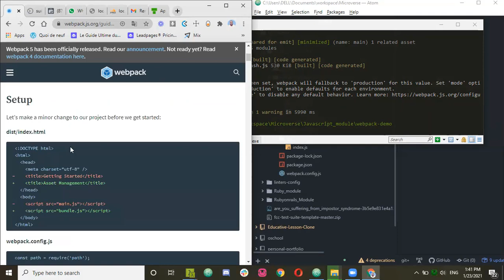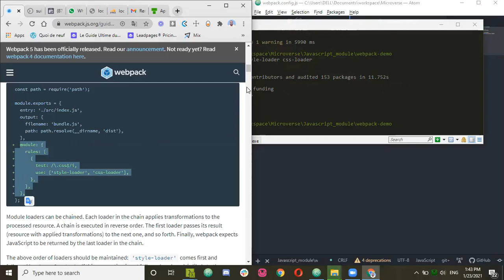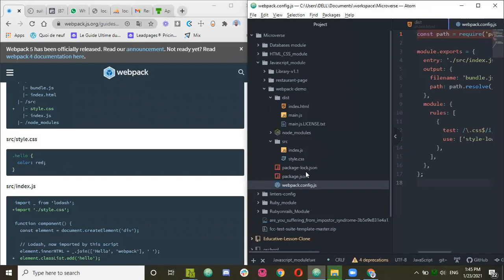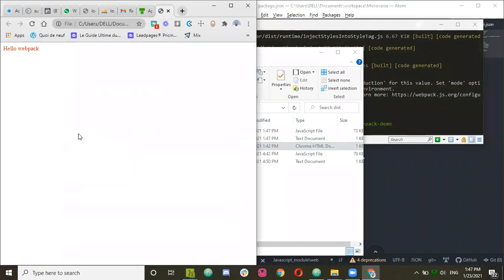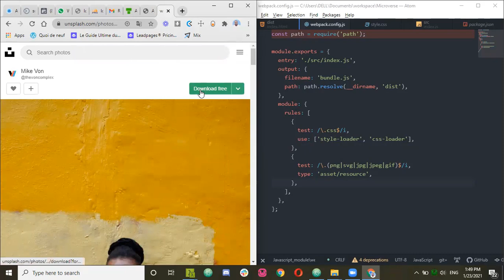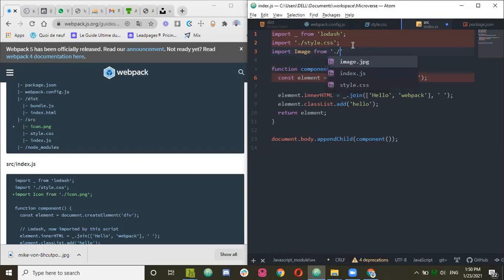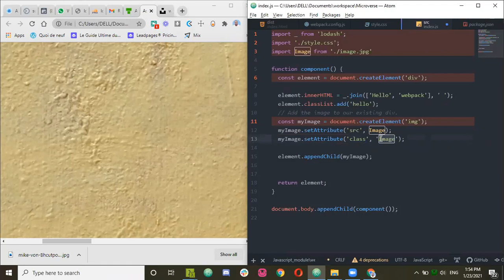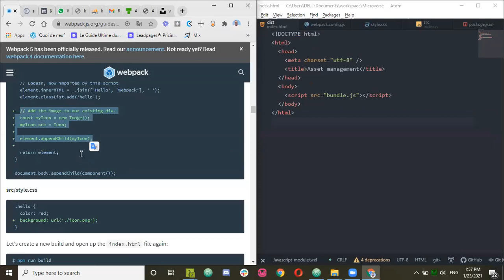Introduction à Webpack - Partie 3: générer du code CSS et des images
🔴Titre de la vidéo: Introduction à Webpack - Partie 3: générer du code CSS et des images